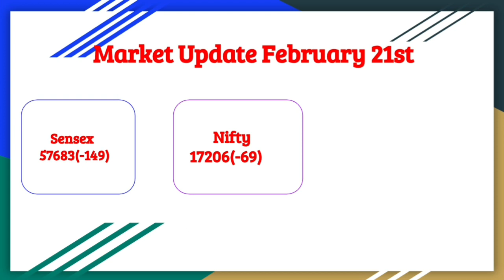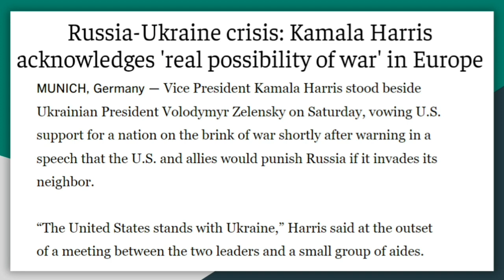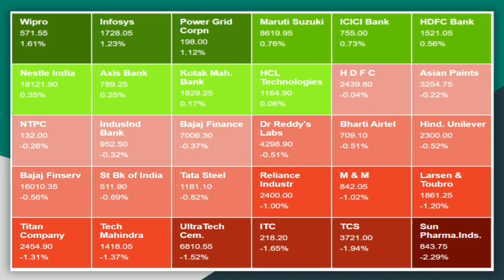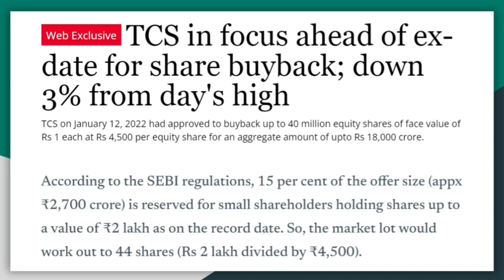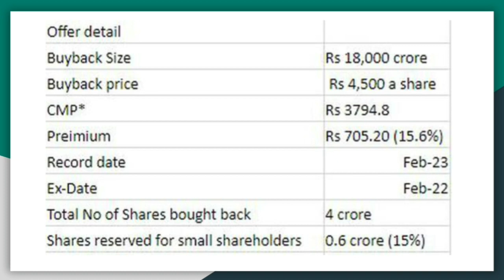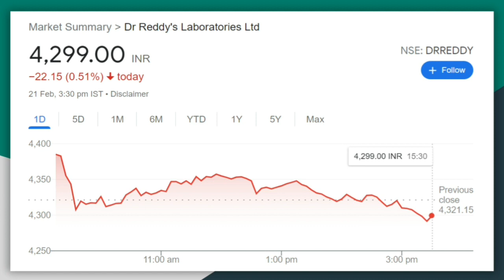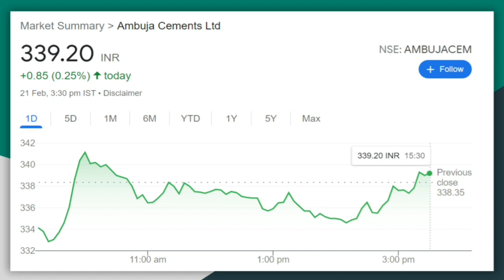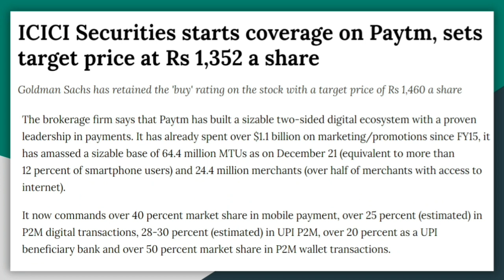Share Market Latest news In Kannada|TCS buyback Last date|Paytm|Ambuja cement|Dr Reddys|Indigo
Share Market Latest News February 21
Share Market news in kannada
Breaking news February 21
Tcs share fall
Tcs share buyback
Tcs share buyback record date
dr reddys share newa
ambuja sement share news